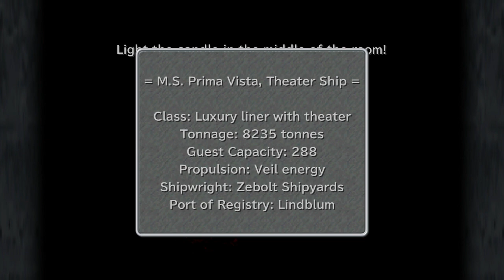Final Fantasy IX -Ep1- Infiltrating the Castle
Intro to one of my favorite Final fantasy games!